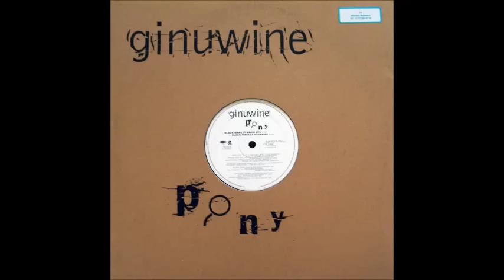Ginuwine - Pony Extended Mix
I don´t own any rights for this song